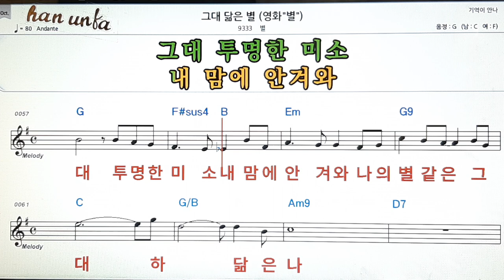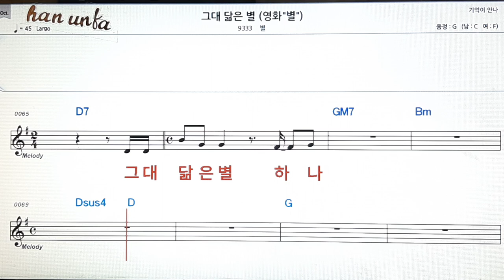그대 닮은 별/별👍노래 반주, 코드 악보,가라오케💋Karaoke*Sheet Music*Chord*MR